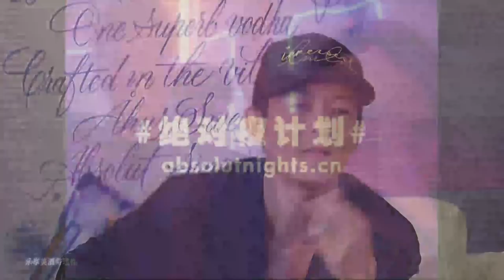[HD] 20170826 Absolut 倾情呈现 Talk Da Real 陈冠希 / 欧阳靖 / Dena